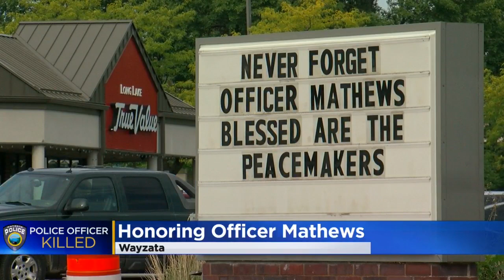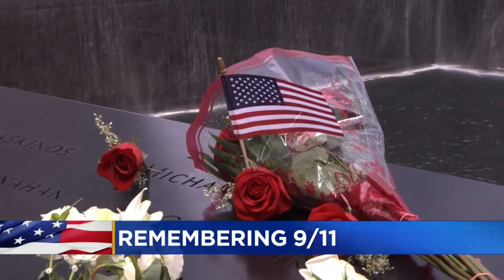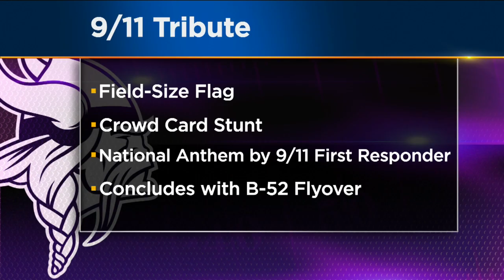Morning Headlines From Sept. 11, 2017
Here are your morning headlines. (3:38)
WCCO This Morning – Sept. 11, 2017